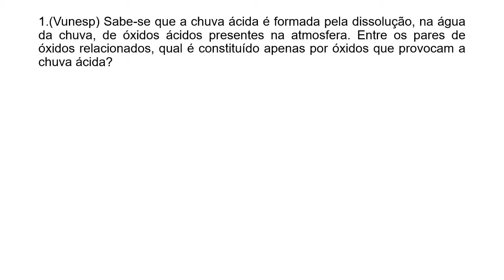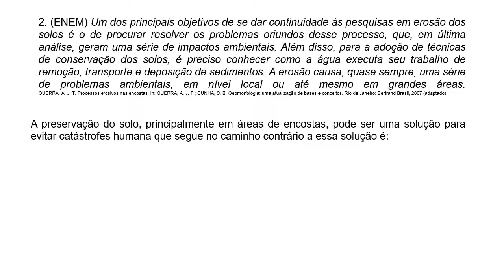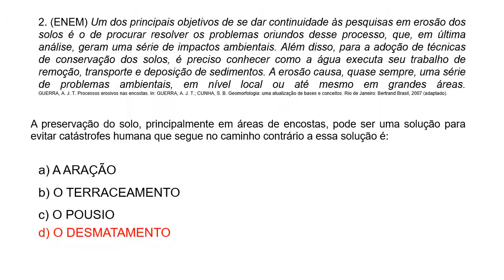EJA/BIO - M3 - Agenda 05 - Atividade